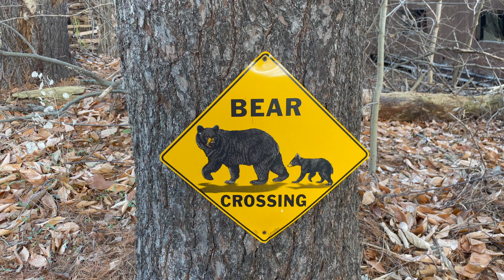A bear, raccoon, turkey, fox, buck, and cat are in Miss Holly's yard. Very fun! Great for all ages!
A bear, a wild turkey and friends, a deer, a fox, a cat, some yellow breasted nuthatch, a buck, and a raccoon are featured as Miss Holly wonders which animal ate the pumpkin. At the end, we see Miss Holly in a garden where sometimes, the wild animals munch. An enjoyable video for all ages!